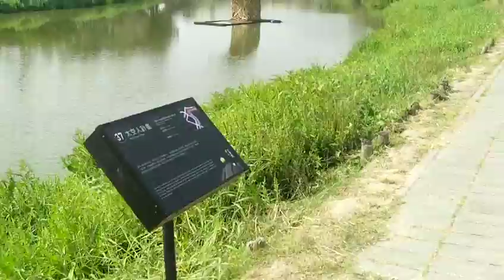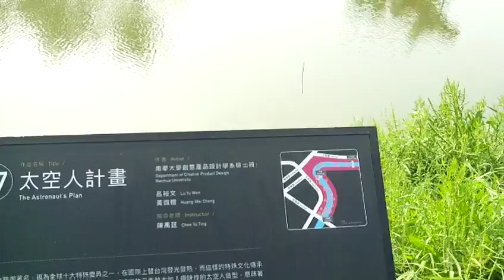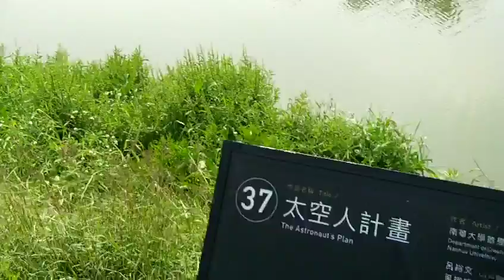FILE0259 20180227鹽水月津港燈節藝術品在信義橋以東的白天景觀 提到先天八卦